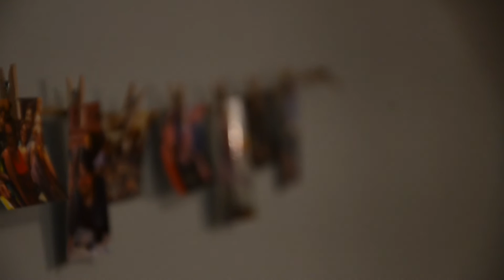Homeware/House Tour | It's Mollie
Clean Cotton Yankee Candle
All is Bright Yankee Candle
Star Lights

But no, seriously, thank you for taking the time out of your day to watch I honestly appreciate it so much! Have a completely wonderful day because you deserve it!